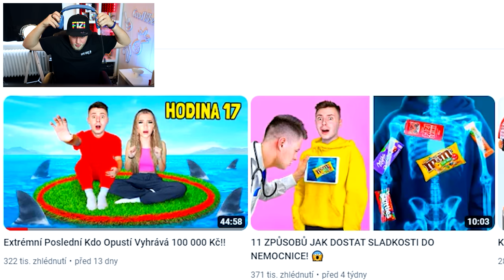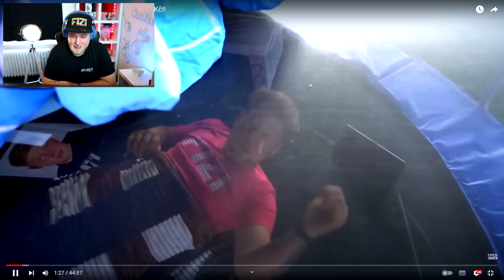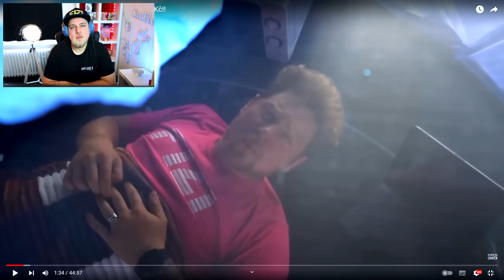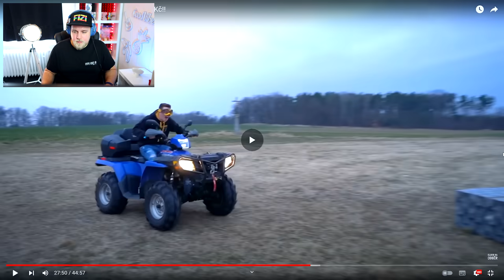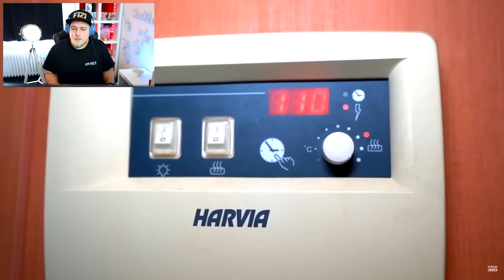FIZI KVŮLI VIDEU OHROŽUJE KAMARÁDY NA ZDRAVÍ!